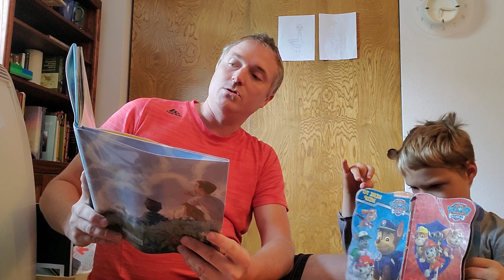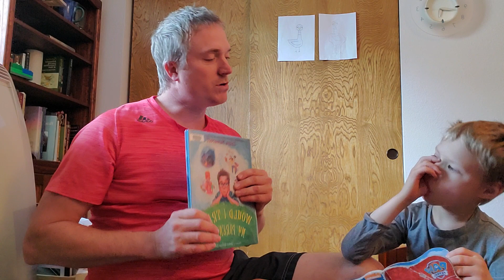Read with Noah Book Club presents Would I Trade My Parents by Laura Numeroff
Video 101: Would I Trade My Parents

Read with us by watching the videos, get a copy at your local library, or use the below link to buy a copy.

We have a list of all the books we have read in one post and all the upcoming books in a separate post

Be a part of the club and purchase the official t-shirt @

We proudly support From Noah with Love a 501c3 public charity dedicated to supporting children with disabilities meet their full potential.